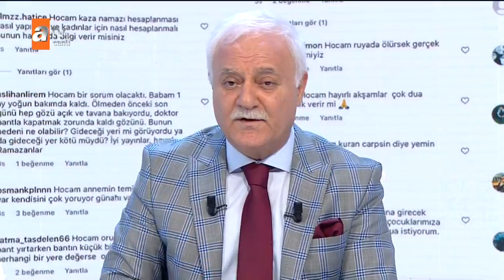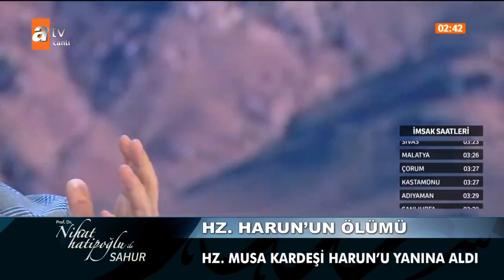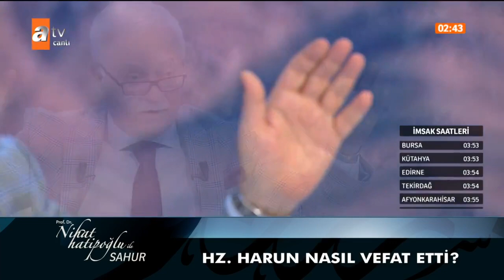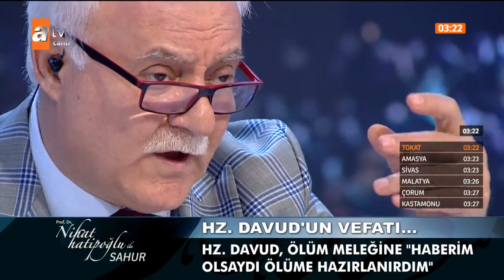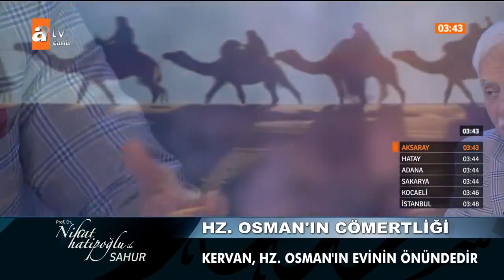Nihat Hatipoğlu ile Sahur - 18 Mayıs 2020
Bir Ramazan Klasiği: Nihat Hatipoğlu ile İftar ve Sahur Özel Programları

Prof. Dr. Nihat Hatipoğlu, Ramazan ayı boyunca iftar ve sahur programı ile Sultanahmet Meydanı’ndan canlı yayınla atv ekranlarında izleyicisi ile buluşuyor. Sultanahmet Meydanı’ndan canlı olarak yayınlanacak olan Prof. Dr. Nihat Hatipoğlu ile Sahur ve İftar Özel programı yine dopdolu olacak. Birbirinden değerli konuklar, Mekke ve Medine’den özel görüntüler, birbirinden özel ilahiler ve kasidelerle gönüller huzur bulacak. Peygamber efendimizin ve sahabenin hayatından çok özel kesitler, her derdin devası dualar, abdestten namaza, oruçtan zekâta merak edilen sorular ve cevaplarla dolu dolu bir Ramazan programı…